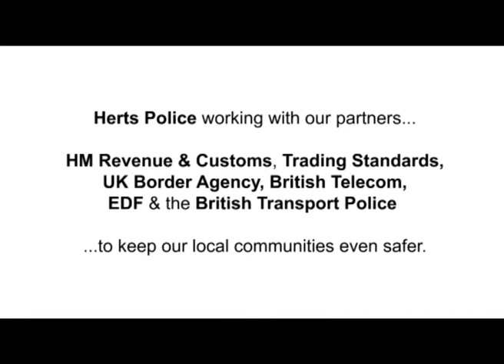23 Arrested in Operation Devon Raids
A summary of Operation Devon's day of action targeting metal thefts by Detective Inspector David Wheatley.